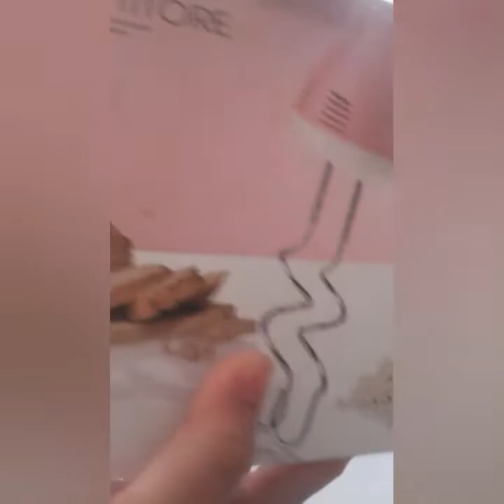المخنفراو الماوي خفيف ورطب ولذيييذ بزاااف بطريقة مغربية سهلة وناجحة100%😋